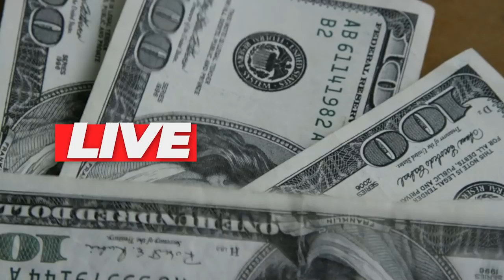💳COMO CUIDAR DO SEU SCORE, AULÃO GRÁTIS TUDO SOBRE COMO MELHORAR SEU SCORE DE CRÉDITO.